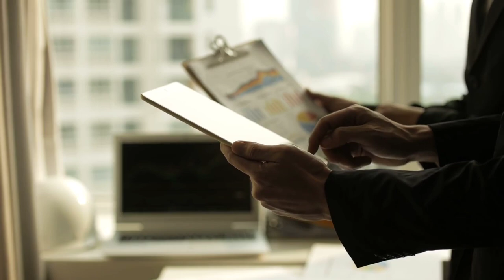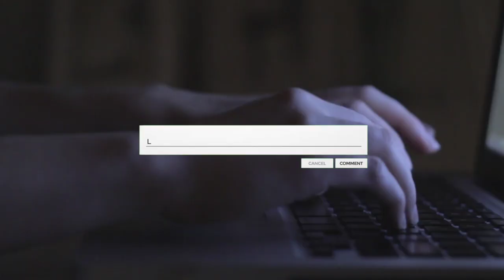The Reason Why Gerard Pique and Shakira Are Breaking Up?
Wow, right?! It’s really a lot to take in, we know.

One of the most beautiful celebrity relationships might actually be coming to an end.

We were all following when Gerard Pique and Shakira met for the first time in the buildup to the 2010 World Cup in South Africa.

To refresh your memories, they met on set of the video shoot for Shakira’s song “Waka Waka (This Time for Africa)” – the theme song of the 2010 World Cup. Before then, the Colombian music star never even knew who Pique was, but she found him attractive, and he did, too.

Pique walked up to her and started a conversation, and somewhere along the line he told her that he would get to the final of that World Cup tournament just so he could see her again, as she was scheduled to perform at the closing ceremony.

Pique's affair is linked to teammate Gavi's mother.